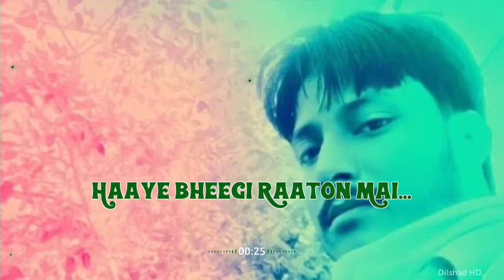bole Jo Koyal bago mein ❤️❤️